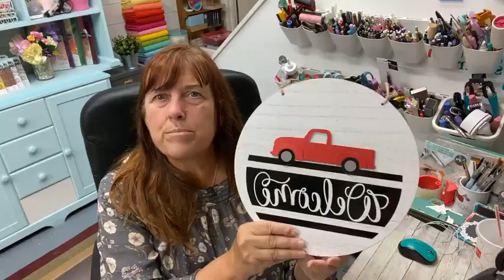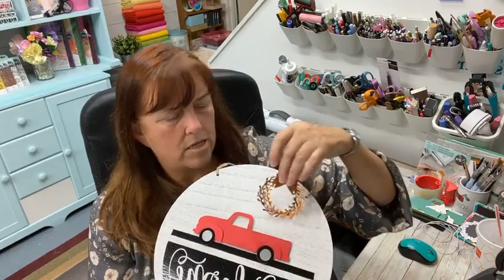Placemat Notebook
Today we made a @sizzix Notebook in less than 10 minutes using a $1 placement, hair elastic, hitch fastener and small notebook! So easy to make assembly line and have a nice stash for last minute gifts. If you want this die, order one from the Etsy store now- it is being discontinued. So sad!